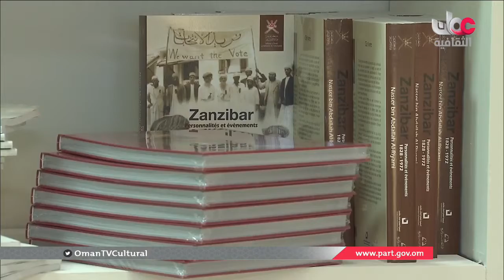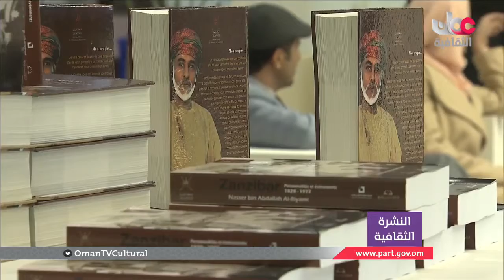أخبار_الثقافة | الجمعة 15 مارس 2019 م